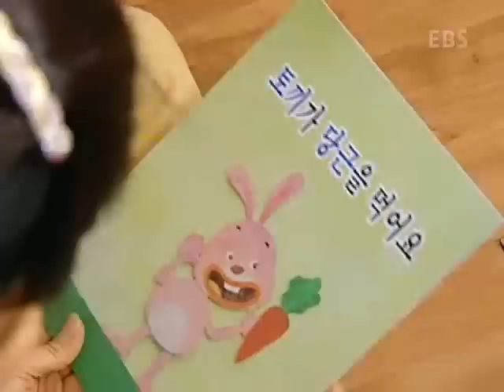바나나를 탄 끼끼(한글) - 토끼가 당근을 먹어요_#003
EBS, 바나나를 탄 끼끼(한글), 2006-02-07, 토끼가 당근을 먹어요

아빠 글자를  통문자로 익히고 수식받는 단어를 익힌다.